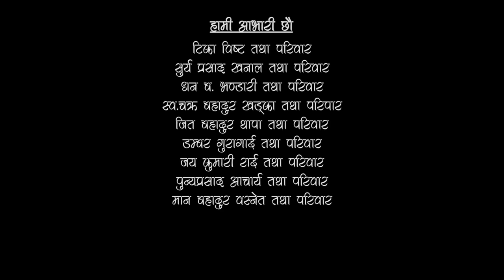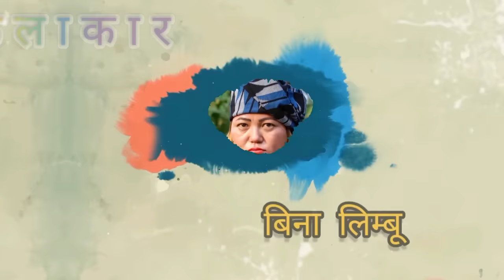दोबाटे | Dobate Episode 438 | 20 Oct 2023 | Comedy Serial | Nepal Focus Tv | By Harindra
दोबाटेnepalfocustv
Artist : Harendra Khatri/Saroj Timalsina/Manoj Neupane/Pradip Acharya/Lakshyana Rai/lokendra bhandari/saraswoti khadka/jashu Rai/Purnakala Rai/Dhurba Acharya/LP Khanal/Bishnu bhattarai/sadhana shrestha/manisha basnet/prem gurung/himesh timsina/bikram dhimal/maya limbu/tej prasad rai/indu timshina/ashmita dahal/
Writer/Director : Harindra man Khatri dobate nepal focus tv#harindra man khatri#dobate fans